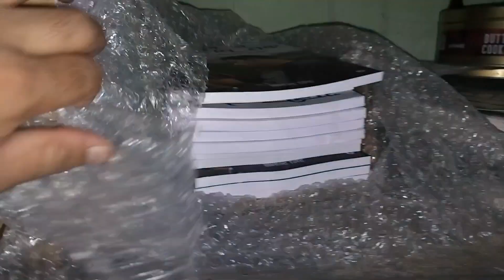Delhi to dehradun||Pahadi lifestyle vlog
Delhi to dehradun||Pahadi lifestyle vlog @merupahaduk13
vlogs
gue masseo
gue pequeno

पहली बार बहन आई ट्रेन से दिल्ली||पापा को देख कर बहन 😱😱🥰‎@merupahaduk13

किताब की M R P =⁠_⁠=250Rs